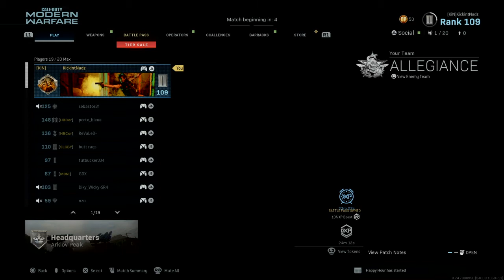Call of Duty®: Modern Warfare®_20200824191041